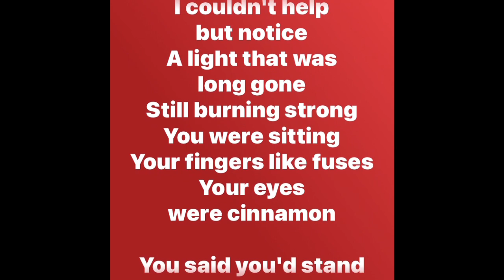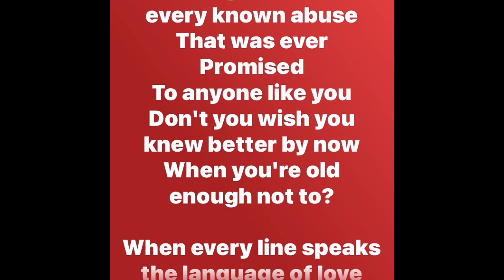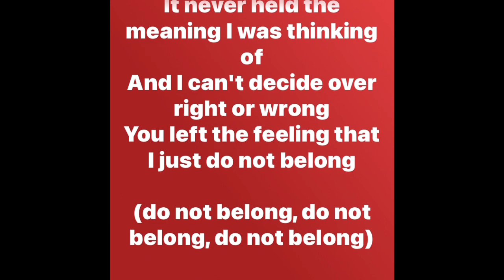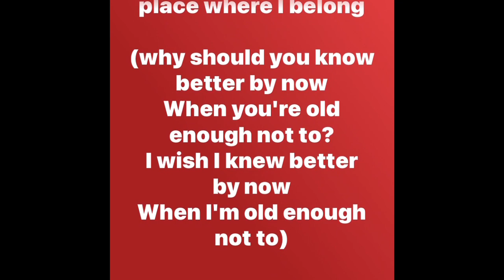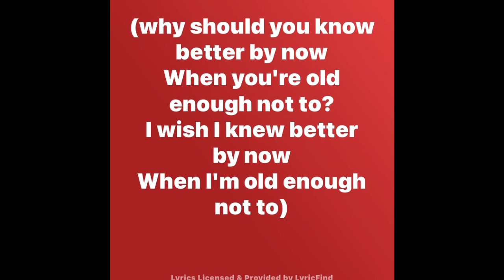Stolen Car - Beth Orton